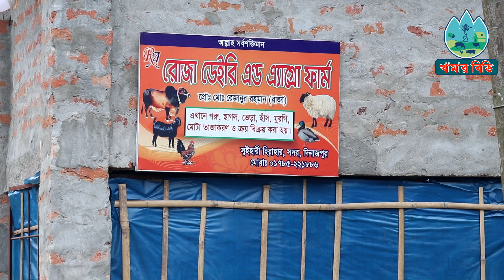৫০০ দেশি মুরগি পালনে লাভ - লস জানুন। দিনাজপুরের রাজা ভাই দেশি মুরগি পালন করে সফল deshi murgi palon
প্রিয় দর্শক আপনার খামারের সফলত-ব্যর্থতা ইউটিউবে প্রচার করতে ও গরু,ছাগল,হাঁস,মুরগি,তিতির পাখি,কোয়েল পাখি,কবুতর ইত্যাদি বিক্রির বিজ্ঞাপন দিতে আমাদের সাথে যোগাযোগ করতে পারেন=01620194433